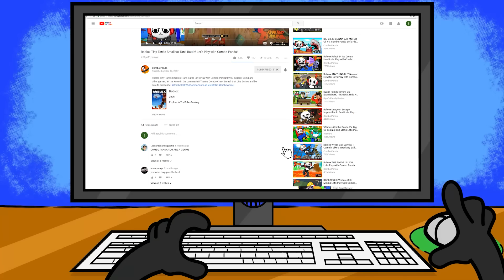I ATE EVERYTHING IN MUNCHIN MASTERS!!!